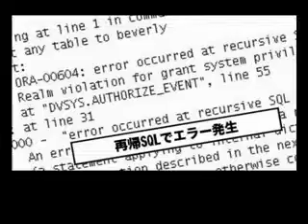ITセキュリティー・アドベンチャー、エピソード２「ビバリーとFBI」